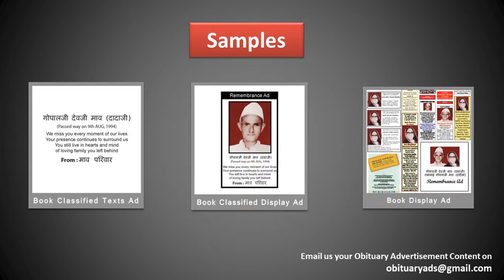Book Obituary ad/ Death Announcement/ Sad Demise Ad in Warangal's Leading Newspapers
Obituary ads

Obituary ad
Obituary ads
Obituary advertisement
Obituary advertisements
Obituary advertising

ad rates For Obituary classified ads in Warangal

With Regards
Obituary Ads Expert Team
15 Years in Service, 1000+ Client Served